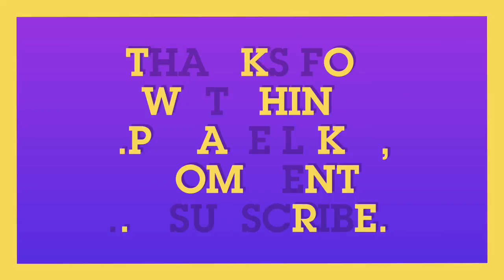COC jump spell event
Coc 2k17